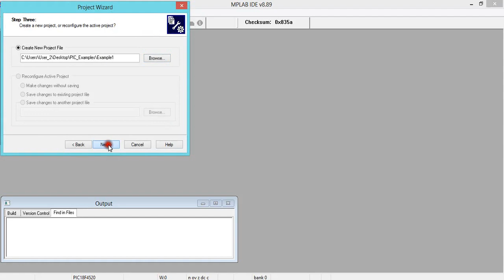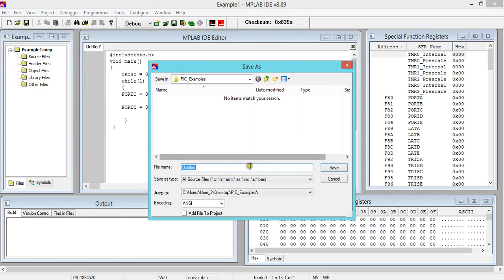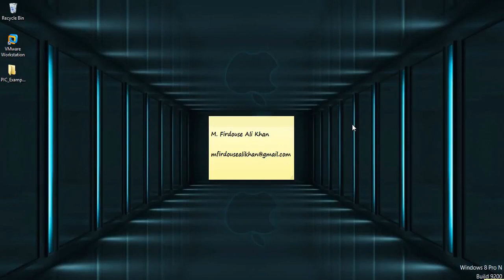How to write Embedded C code in MPLAB IDE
This video describes how MPLAB IDE software can be used for writing Embedded C Program for PIC Microcontroller.